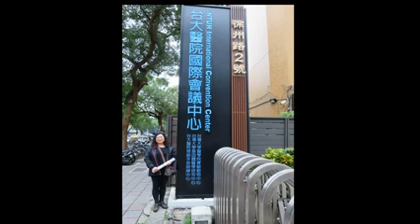11107546 852862471416747 345657431 n